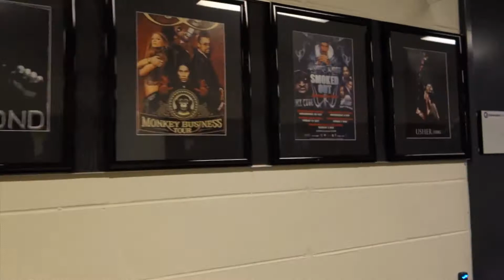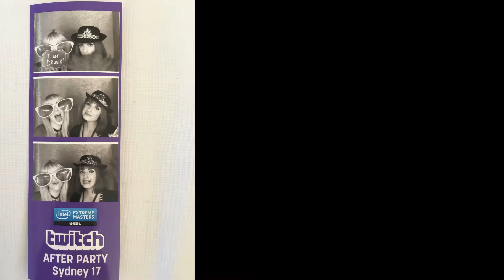IEM Sydney Vlog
A compilation video from the Intel Extreme Masters event in Sydney. Thanks Intel ANZ for the opportunity to attend! IEM was such an amazing experience and I had a blast!

Follow Naysy_ on ▼